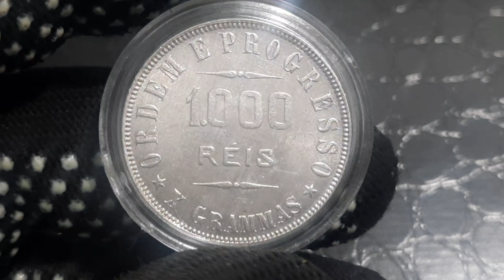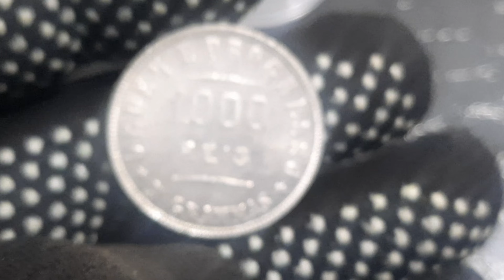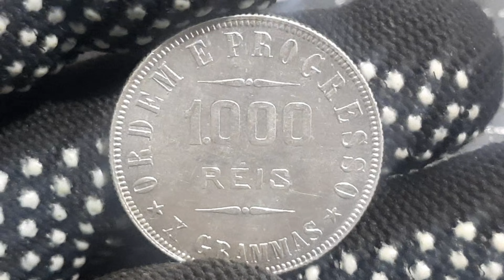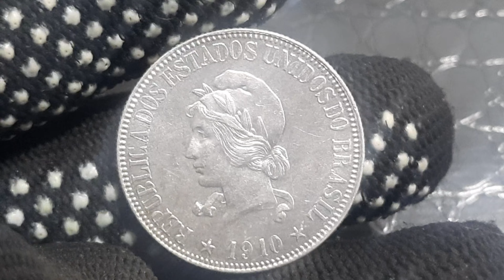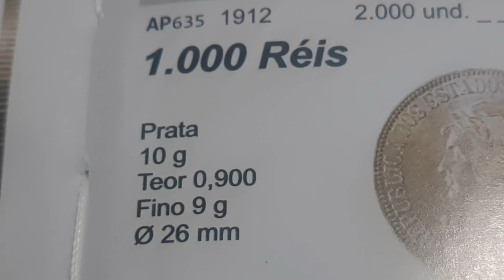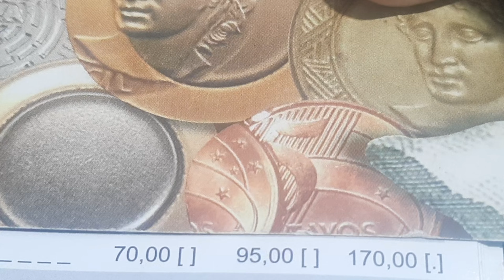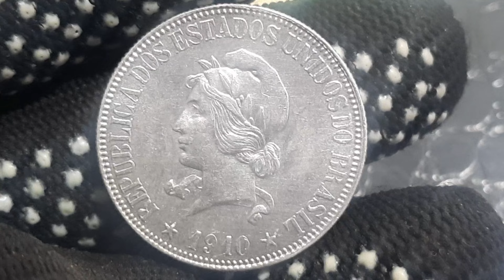MOEDA VALIOSA DE PRATA 1000 REIS ANO 1910 VALOR ATUALIZADO MBC SOBERBA E FC.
MOEDA ANTIGA DE PRATA QUANTO VALE.

@natureza santos pesca